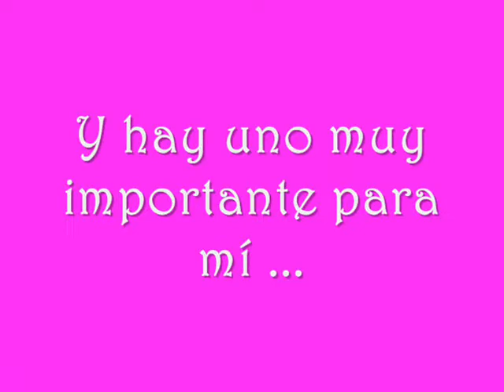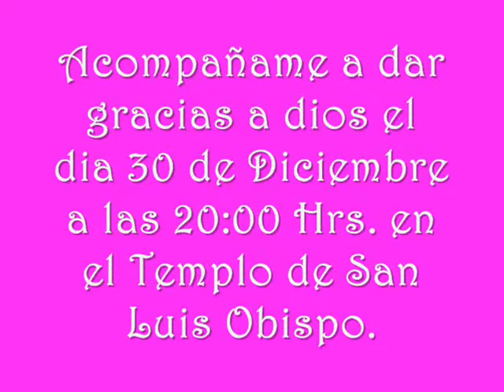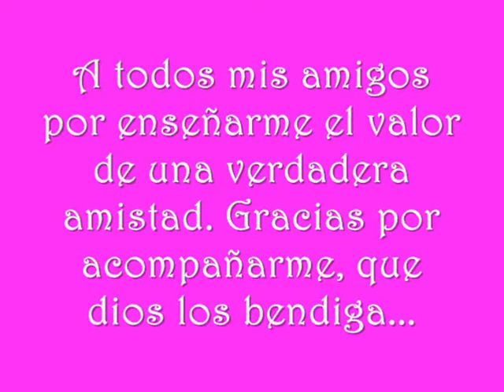Movie Montse 2